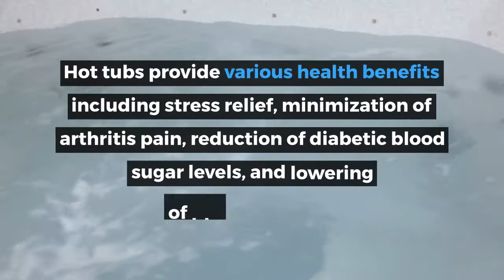Hot Tub Market by Mordor Intelligence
A hot tub is a pool of water used for relaxation. It is also used for hydrotherapy. The hot tub is designed to be used by more than one person at a time. It is usually heated by natural gas or electricity. However, other types of hot tubs such as submersible woodfired hot tubs and solar hot tubs are also available in the market. Generally, the hot tub is made of wood, cement, stainless steel, and glass fiber. It provides various health benefits. These include relief from stress, minimization of arthritis pain, reduction of diabetic blood sugar levels, and lowering of blood pressure.

Rising in disposable income, an increase in awareness about health, changing lifestyles of individuals, and rapid technological advancements are factors expected to drive the global hot tub market.
Manufacturers are focusing on launching innovative hot tubs with energyefficient features. Multifunctionality of hot tubs is another factor anticipated to boost the hot tub market.
Multifunctional hot tubs provide more space for swimming and workout compared to rectangular hot tubs. These features are propelling the demand for solar hot tubs across the world.
Rapid urbanization is also anticipated to drive the global hot tub market during the forecast period. However, fluctuation in prices of raw materials is projected to hamper the market growth during the forecast period.